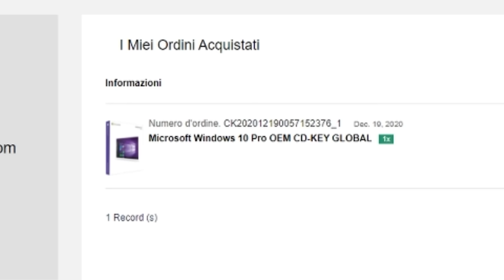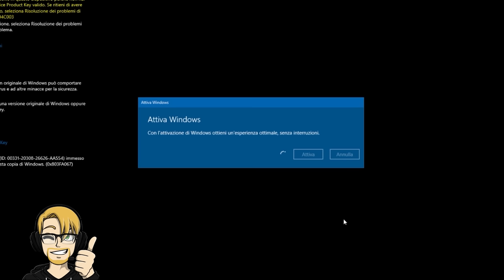QUANTI FPS PUÒ VEDERE L'OCCHIO UMANO?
MSI RTX 2080 Gaming X TRIO
32 GB RAM DDR4 3600 MHz
SSD m.2 Samsung 970 EVO PLUS
2 x SSD Samsung 860 EVO
2 x SSD Samsung 860 QVO
MOUSE Logitech G903
HEADPHONES Steel Series Arctis Pro wireless
MIC: Shure SM7B with GO XLR
MIRRORLESS: Sony a5100

1.671K Views - Mar 5, 2024
76% . 7.62K/10K